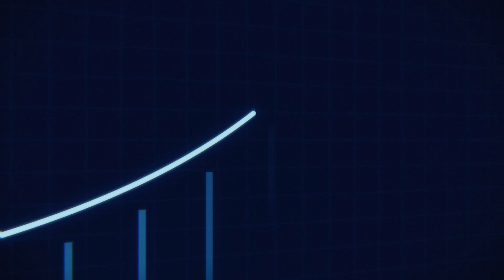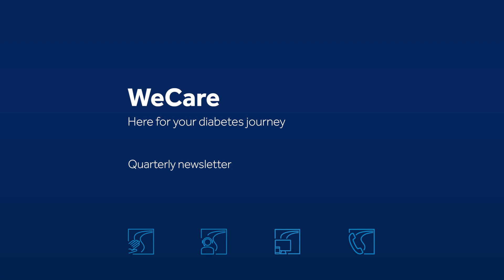WeCare Patient Services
Whatever you’re facing, we’re always by your side. But that’s not just through creating innovative products. WeCare patient services also helps you on your journey through diabetes therapy and beyond. Find out the various ways that we can help you and know that you’re not alone. Know WeCare.